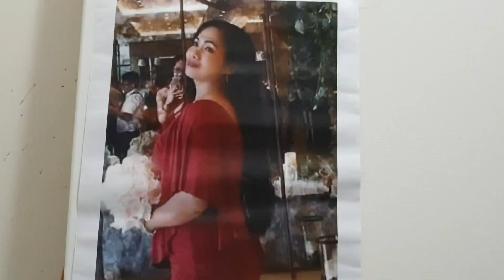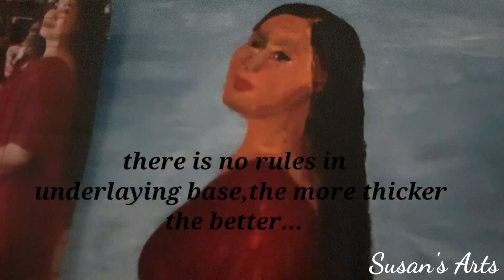How to paint realistic portrait 14x2acrylics on canvas#PANTING#ACRYLIC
PAINTING PORTRAIT IN ACRYLICS